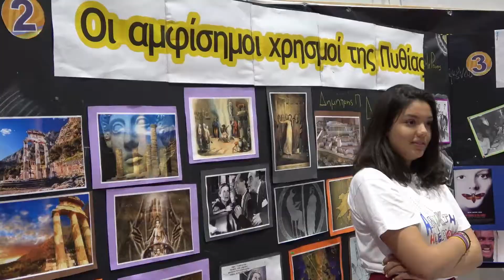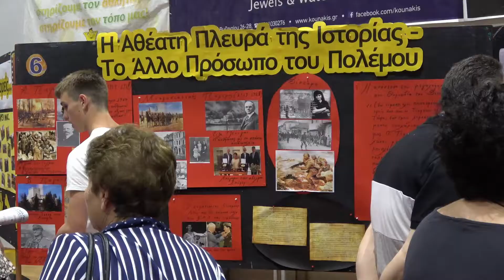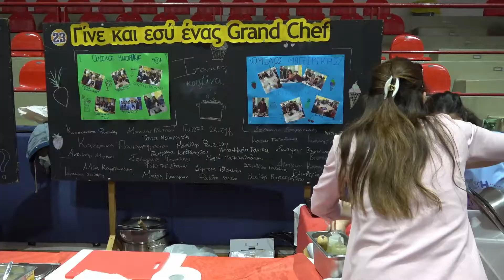Ανοιχτή Ημέρα Επιστήμης & Τέχνης στη Ρόδο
Mια Κυριακή με παιχνίδι, γνώση και έμπνευση! Εκδήλωση "Ανοιχτή Ημέρα Επιστήμης και Τέχνης",  στα Εκπαιδευτήρια "ΡΟΔΙΩΝ ΠΑΙΔΕΙΑ".

*Σε ευχαριστώ που με παρακολουθείς και με στηρίζεις.